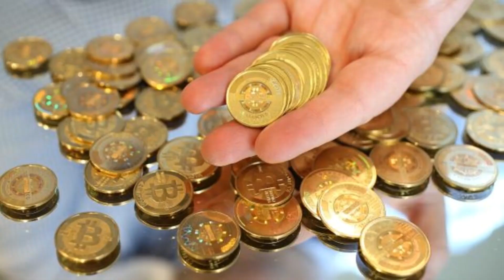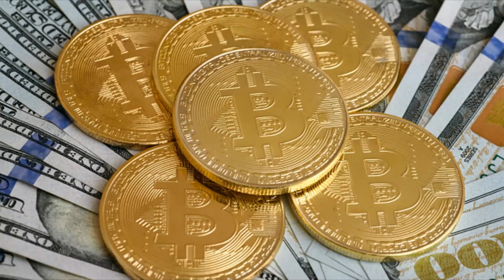The Considerations Before Getting Started with Cryptocurrencies -VII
Many cryptocurrencies have channels on the Telegram app or their very own rooms on websites like Reddit and BitcoinTalk where you can share information and communicate with other crypto investors. This is not only sharing of personal investment strategies across different asset classes like stocks, forex, and cryptocurrencies, but the very internationally diverse members also actively participate in the conversation, helping one another with things like finding the best exchanges in their local countries, asking questions you may not have thought of, and more.

Why FxYogi?